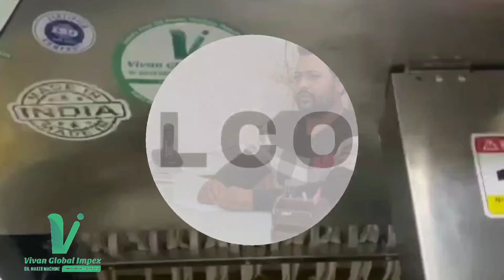नई तेल मशीन लॉन्च: उद्योग में क्रांति का नया युग"